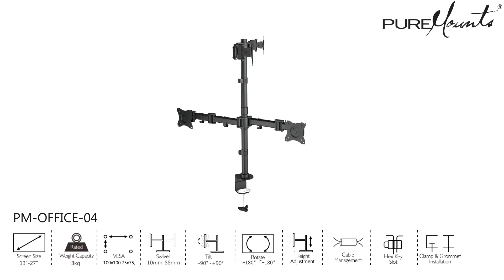PureMounts PM-OFFICE-04 Schreibtischhalterung für TV und Monitor - Spezifikationen und Funktionen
Stufen- und geräuschlose Einstellungsmöglichkeiten:
Die Neigbarkeit von 45° bis -45° je Display kann störende Blendeffekte eliminieren.
Mit einem Schwenkbereich von 90° bis -90° (abhängig von Bildschirmbreite) ist eine optimale Ausrichtung zu jeder Zeit gewährleistet.
Dank einer stufenlosen Drehbarkeit von 360° können die Displays im Quer- und Hochformat sowie diagonal genutzt werden.

Die Tragkraft von max. 8kg je Arm wird durch eine hochwertige Materialauswahl (Stahl) gewährleistet.
So kann die Halterung Geräte von 33cm (13") bis 69cm (27") Bildschirmdiagonale aufnehmen.
Die Höhe des Rundrohres beträgt 800mm, die Armlänge der Ausleger ca. 428mm.
Die Tischbefestigungs-Klemme ist für Platten mit 10mm bis 88mm Stärke geeignet.

Funktion und Design in perfekter Kombination!
Die Halterung ist in der Grundfarbe schwarz gehalten. Diese Farbkombination eignet sich ideal zur Verwendung mit den meist schwarzen Displaygehäusen.

Leicht zu montieren - alles dabei!
Die Installationsanleitung ist eindeutig, selbsterklärend und enthält ein Inhaltsverzeichnis.
Sie ist außerdem mit Zeichnungen und Pictogrammen bebildert.
Im Lieferumfang enthalten: Das komplette Montagematerial!

Die genannten, kompatiblen Displayformate beruhen auf Erfahrungswerten.
VESA-Lochmaß und Gewicht Ihres TV bestimmen ausschließlich die Kompatibilität zu unseren Wandhalterungen.
Mit VESA 75x75, 100x100 und 8kg Tragkraft je Arm ist die Halterung universell einsetzbar.